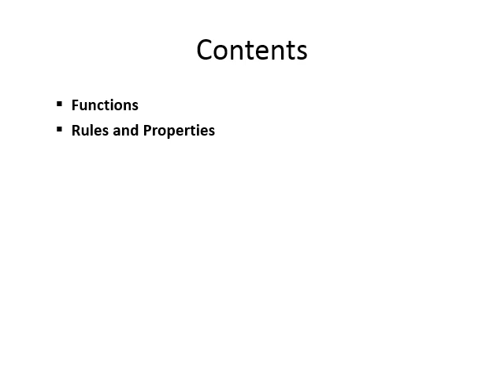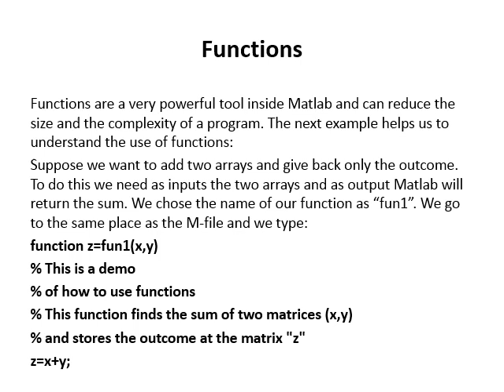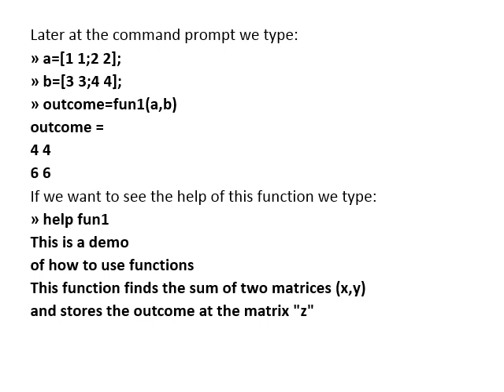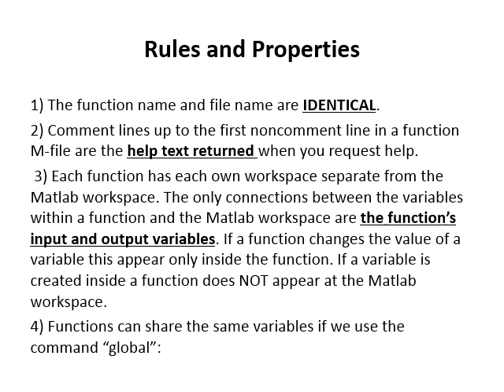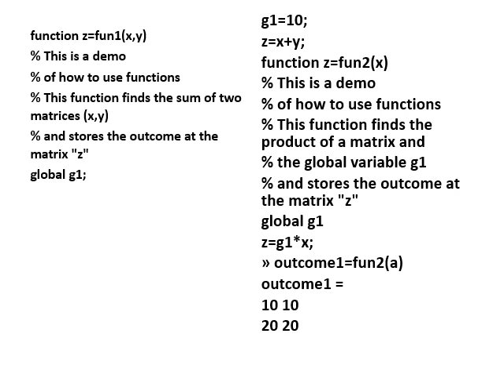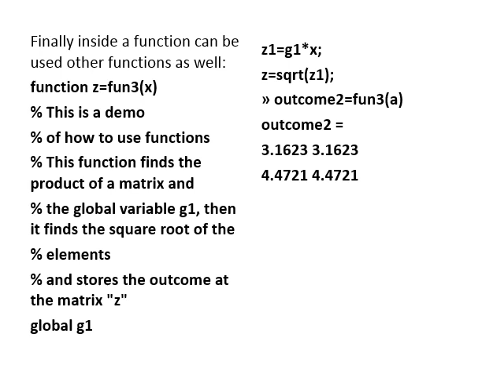08 MATLAB Functions,rules and Properties